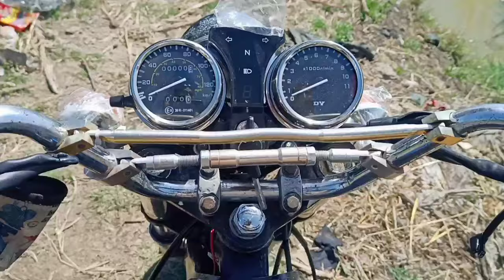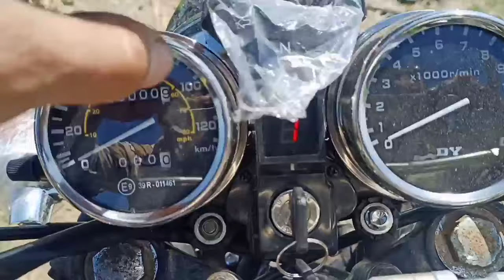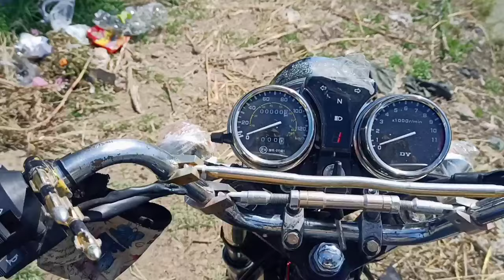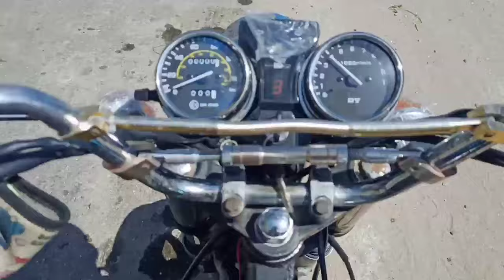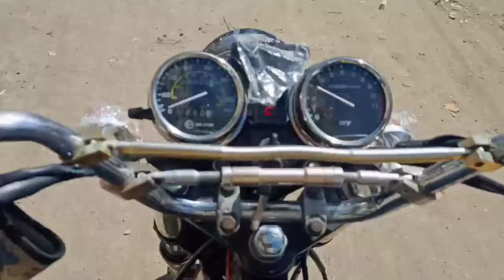تعليم قيادة التروسيكل بشكل سهل وهندسي حتي تضمن افضل اداء واطول عمر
لاتنس اخي الكريم فتح الوصف والقراءه
شكرا لكم